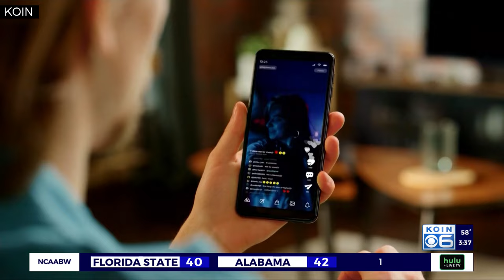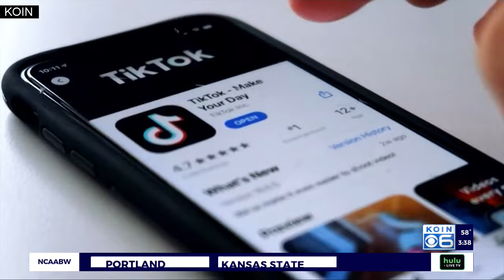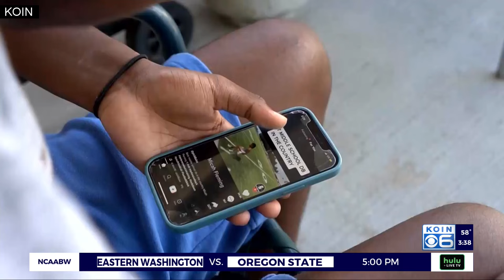Should the US ban TikTok? Washington DC tech analyst weighs in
As the hugely popular TikTok faces the possibility of an outright ban in the U.S., KOIN 6 News anchor Todd Unger recently talked with The Hill tech journalist Rebeccah Klar about what’s next for the social media app.